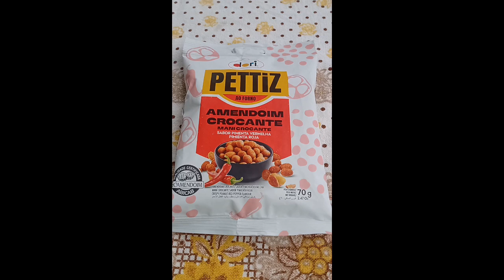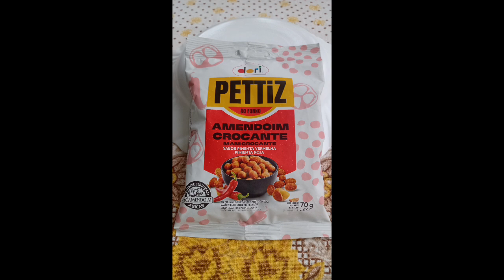AMENDOIM CROCANTE SABOR PIMENTA VERMELHA DORI PETTIZ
AMENDOIM